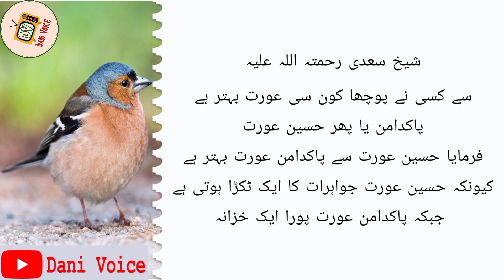Best Collection of Sheikh Saadi Quotes | Hikayat e Saadi | Adab Aqwal | Dani Riddles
Dani Riddles, renowned for his passion for literature and insightful discussions, will be your guide throughout this transformative experience. With his engaging narration, he brings to life the essence of Sheikh Saadi's teachings, ensuring that you grasp the true depth and meaning behind each quote.

Whether you are seeking guidance in your personal relationships, spiritual development, or simply wish to broaden your intellectual horizons, this video is a treasure trove of wisdom that will leave a lasting impact on your life.